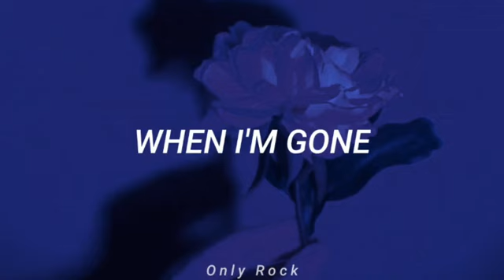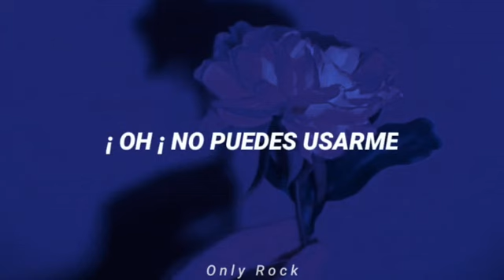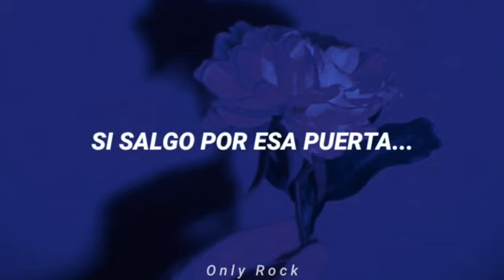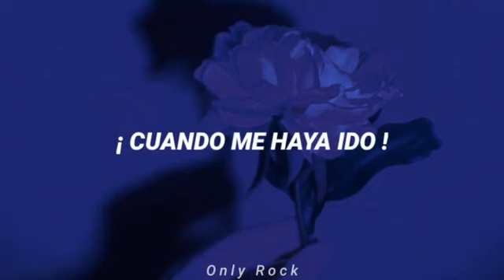Msg - when i'm gone (Sub español)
When i'm gone by msg